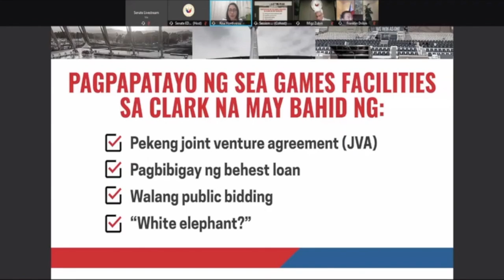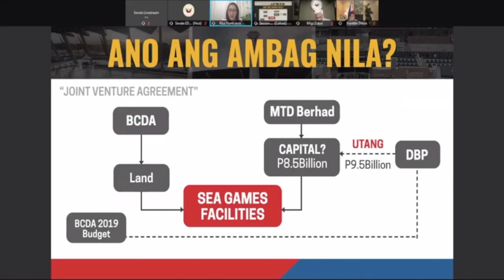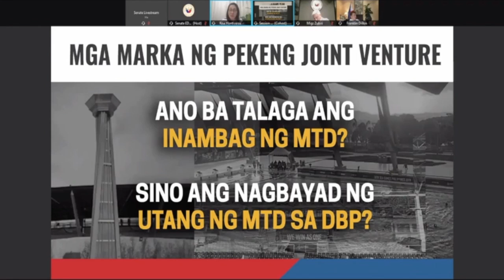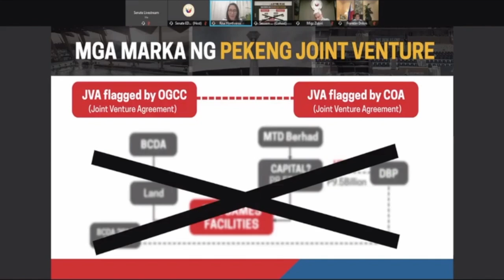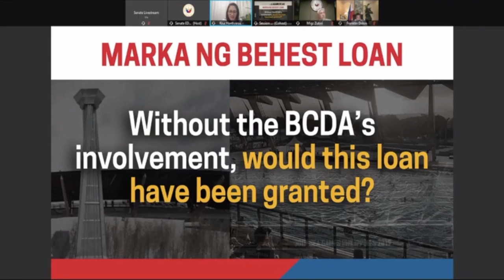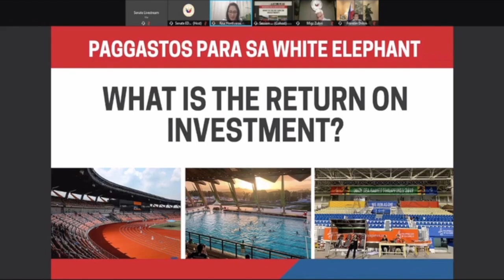Risa Hontiveros privilege speech Nov. 10, 2020